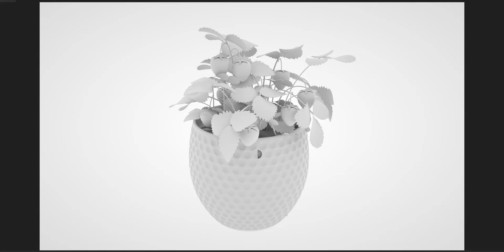A strawberry plant